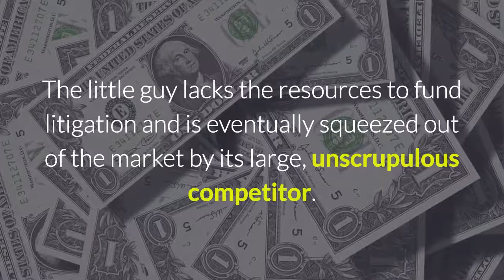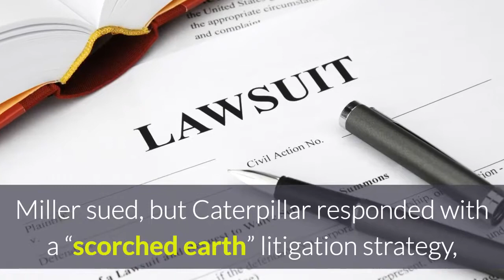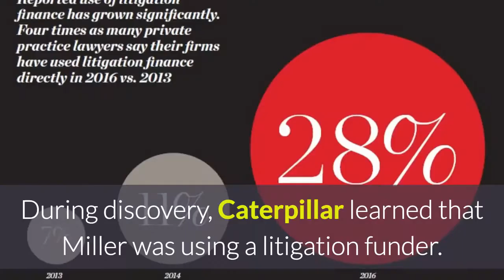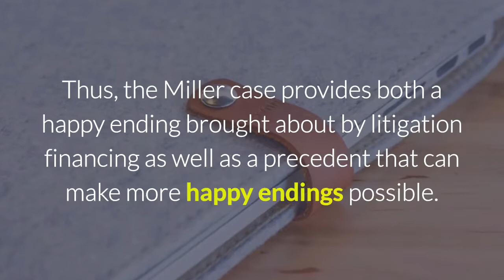A Litigation Funding Success Story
Learn how litigation funding helped a small company take on a giant and assure justice is available to David as well as Goliath!